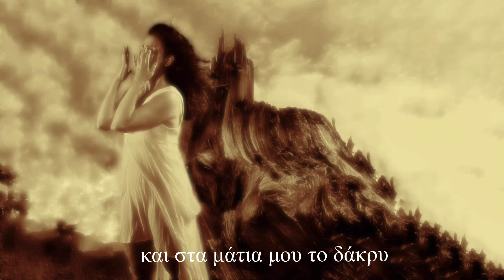The Enchanting Dance: 'DREAM' - Inspired by Maria's Polydouri Poem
Μαρια Πολυδούρη -  Όνειρο

Πάνω σε μια ιδέα της Σάντρας, έγινε αυτή η δημιουργία.
Η ιδέα ήταν να χορογραφήσει και να χορέψει με αφορμή τρία ποιήματα της αγαπημένη της ποιήτριας, Μαρίας Πολυδούρη, πάνω σε δική μου μουσική,
και να αποτυπωθούν σε βίντεο.
Όπερ και εγένετο.
Η μουσική βγήκε αβίαστα μέσα σε ένα βράδυ στο πιάνο.
 Έπειτα ήρθε το τσέλο του Σταύρου και τα κομμάτια απογειώθηκαν.
Έπειτα τα γυρίσματα με την Σάντρα.
Αυτό ειναι το πρώτο της τριλογίας.
Σας το παραδίδω με αγάπη.

Χορογραφία - Χορός: Σάντρα Βούλγαρη

Μουσική Σύνθεση - Πιάνο: Χρήστος Παλαμήδης

Τσέλο: Σταύρος Παργινός

Ηχοληψία - Mastering: Γιώργος Αβραμίδης - 101 Sound Studios

Σκηνοθεσία - Βίντεο: Χρήστος Παλαμήδης

Απρίλιος 2023

Όνειρο

Άνθη μάζευα για σένα
 στο βουνό που τριγυρνούσα.
χίλια αγκάθια το καθένα,
κι όπως τα 'σφιγγα, πονούσα.

Να περάσεις καρτερούσα
στο βοριά τον παγωμένο
και το δώρο μου κρατούσα
με λαχτάρα φυλαγμένο

στη θερμή την αγκαλιά μου.
Όλο κοίταζα στα μάκρη.
Η λαχτάρα στην καρδιά μου
και στα μάτια μου το δάκρυ.

Μες τον πόθο μου δεν είδα
μαύρη η νύχτα να σιμώνει,
κι έκλαψα χωρίς ελπίδα
που δε σ' τα ' χα φέρει μόνη.

Καλαμάτα 1920

Maria Polydouri -  Dream

This project was based on Sandra's idea:
The idea was Sandra to choreograph three poems of her favourite poetess Maria Polydouri, on my music and create a video.
Music came from within during a night.
Then, Stavros with his cello lifted my music up.
This is the first part of the trilogy.
I give it to you with love.

Choreography - Dance by Sandra Voulgari

Music Composition - Piano by Christos Palamidis

Cello by Stavros Parginos

Sound Engineering - Mastering by George Avramidis - 101 Sound Studios

Directed - Camera - Editing  by Christos Palamidis

April 2023

Dream

I was picking flowers for you
as I walked in the mountains,
a thousand thorns I felt
as I held them tightly in my hands,

I waited for you and the air was like ice
 but I held my gift in my warm embrace,
I looked far away to the distance,
my heart full of longing, my eyes full of tears,

In my passion I did not see
 that the dark Night had come
and I wept without hope
as the flowers fell to the ground...